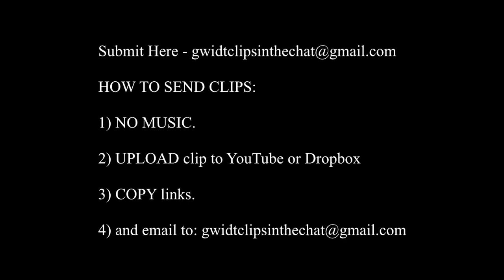BEST HEADSHOT CLIPS ON COD!!!! [Top Gwidt Clips]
HOW TO SEND CLIPS:

1) NO MUSIC.

2) UPLOAD clip to YouTube or Dropbox

3) COPY links.